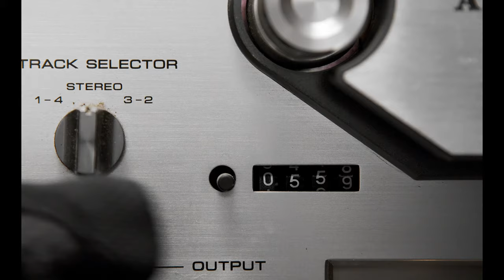Lurk "Sterilizer" Official Music Video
Lurk "Sterilizer" lyrics

No restraints
No limit to the funds
No limit til we break
No limit to the debt or the drugs we gotta take

money for your tears
money for your pain
Nothing to get us through
Pouring money down the drain

Disinfect your mouth
Disinfect your hand
Disinfect the mind that’s obeying the commands

Is that the plan we got?
Prioritize the greed
Give the people stock when they bleed

Ain’t it sad
when the pain is what we’re asking for
You know it’s bad
When you’re scared
so you feel it more

Money to get us through

Telephone your friend
Telephone your foe
Tell em that it’s now or the windows gonna close

Reaching for a profit
Feel your pulses dropping
Digging through your pockets in your coffin

Ain’t it sad
When you’re scared so you feel it more